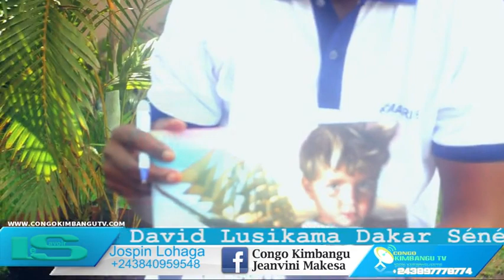EMISSION LE SAVOIR : MAKAMBU NINI ELEKI NA EXPOSITION YA JOSPIN LOHANGA ENINGISI ABIDJAN